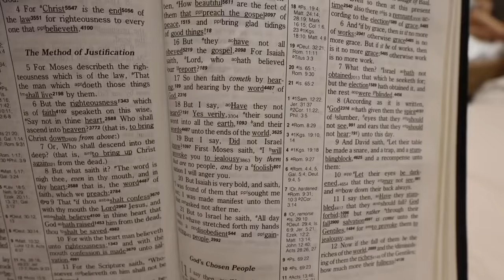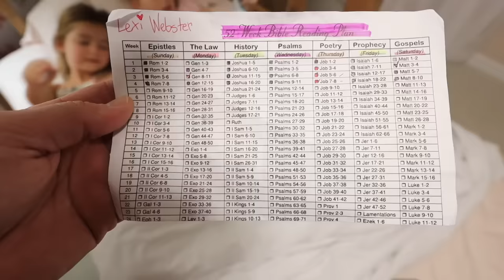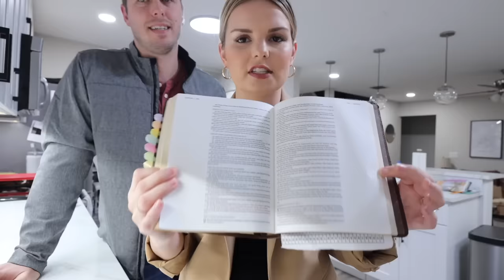You asked us some weird questions...